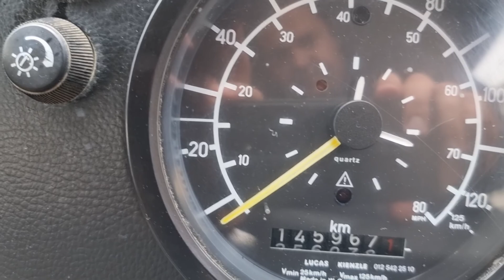MB 1617 RHD Schwing KVM 26/22-125 26m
Mercedes 1617, RHD, Betonpumpe, Schwing KVM 26/22-125, 26m, 4x2, Schaltgetriebe, Motorbremse, Tempomat, Blatt Federung, Scheckheft, 1 Hand.

Wir können Transport nach Hamburg, Bremerhaven, Rotterdam usw. anbieten! Irrtümer und Zwischenverkauf vorbehalten. Weitere Angebote finden Sie auf unserer Homepage Wir bieten Ihnen eine schnelle und einfache Finanzierungsmöglichkeit für Leasing oder Mietkauf an. Wir freuen uns auf Ihre Anfragen und stehen Ihnen für Rückfragen gerne zur Verfügung. Lieferung innerhalb Deutschlands ist gegen Aufpreis möglich. Für den Export außerhalb der EU muss die gesetzliche MwSt. als Kaution hinterlegt werden. Wir sprechen Deutsch, Englisch, Russisch, Serbokroatisch, Italienisch und Spanisch.

Mercedes 1617, RHD, concrete pump, Schwing KVM 26 / 22-125, 26m, 4x2, manual transmission, engine brake, cruise control, leaf suspension, service book, 1 hand.

We can offer transport to Hamburg, Bremerhaven, Rotterdam, etc.! Subject to errors and prior sale. You can find further offers on our Homepage For export outside EU the legal VAT has to be deposited as security deposit. We speak German, English, Russian, Serbo-Croatian, Italian, and Spanish.